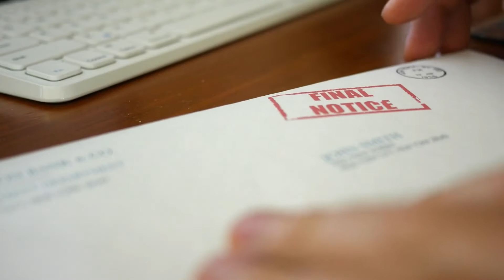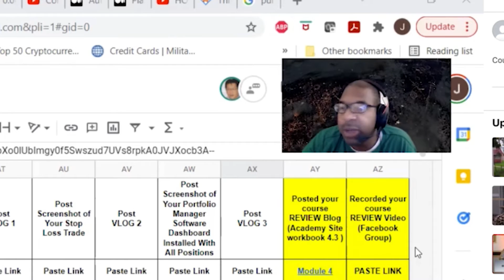💪 How Singularity.NET is Pioneering Multiple Artificial Intelligence Ecosystems - Dr. Ben Goertzel